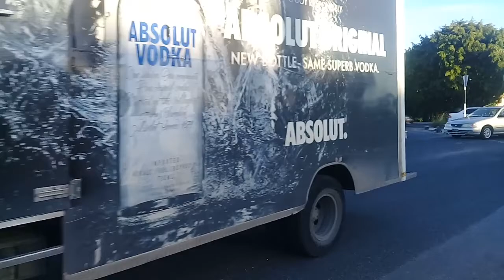The Warrens Business & Commercial Area Barbados (city away from city)🇧🇧